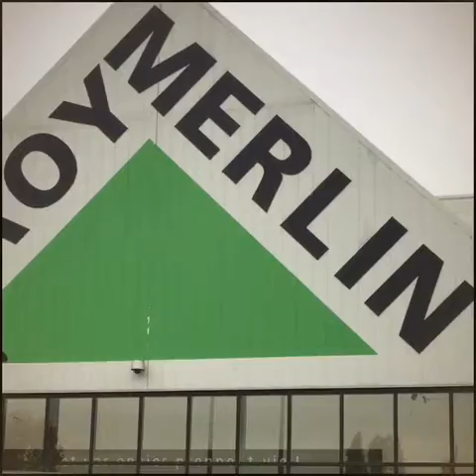Ntxoov Pov ( 09/Novembre 2018 )